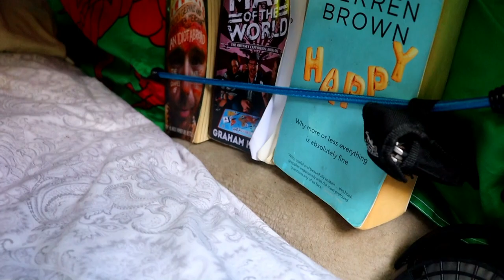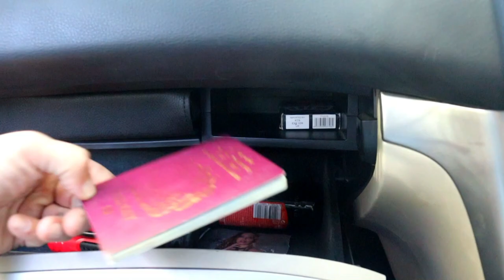I Converted My Car Into a Living Space | This Was My Setup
Imsocraigy is a travel channel that's crude, funny, inspiring and informative.. all rolled up into one. If you love travelling, love watching travel vlogs or just want to learn about a location, what to do there and how much it'll cost you, then look no further, I've got you covered.. 🤘

In this video I walk you through my car conversion. I've done a lot of travelling in this thing, fine tuning what I need and what is just taking up space. Cars don't have much space so being organised and only taking the essentials is a must.

If you're thinking about doing a conversion yourself, then this video will definetly help you get some good ideas for your own conversion.

If you can't afford a campervan but still want to live van life, don't let money stop you... convert your car.

If you have any questions leave them in the comment section below and I will be happy to get back to you.

Music Credits